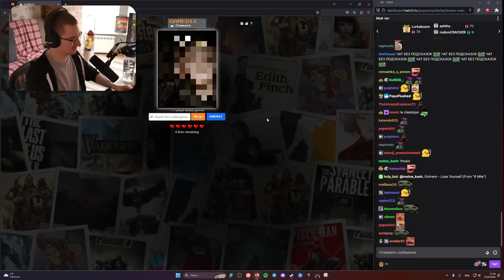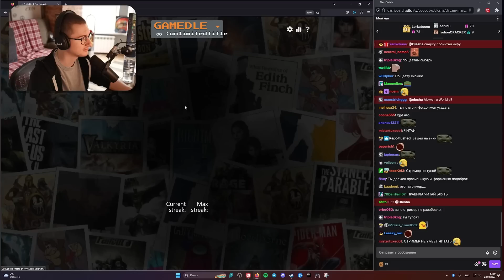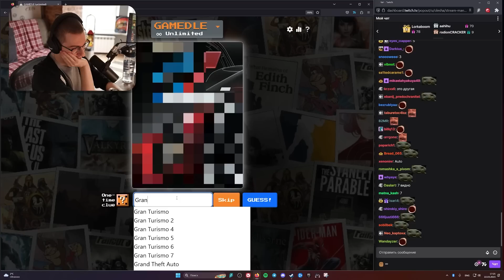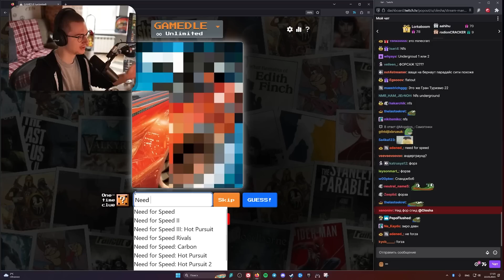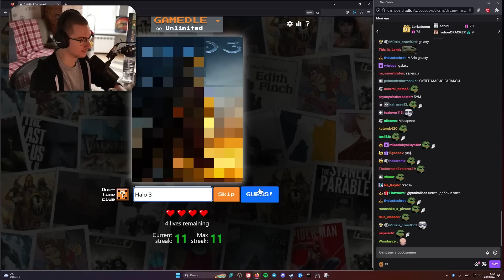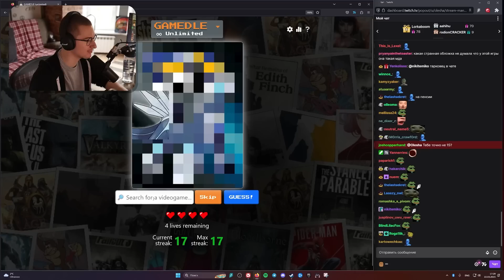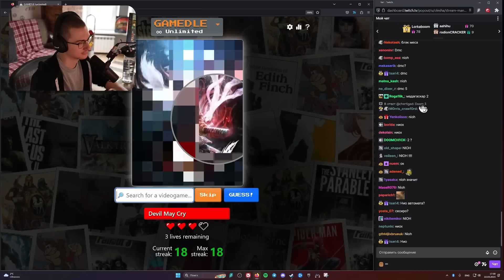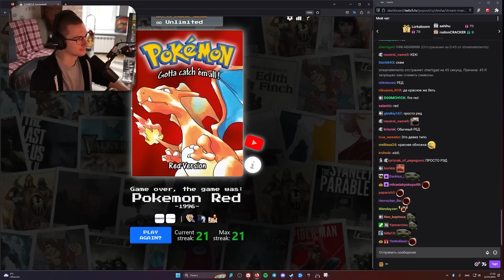Угадываем игры по обложке | Олеша играет в GAMEDLE